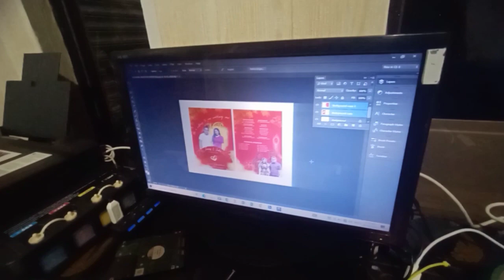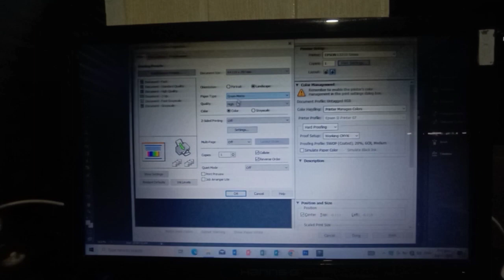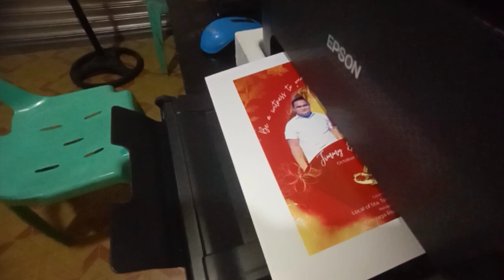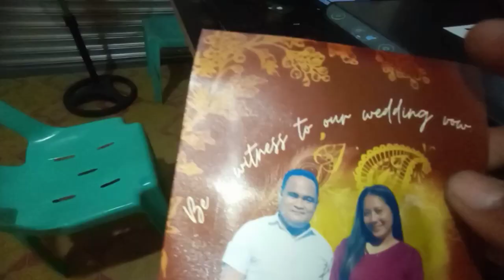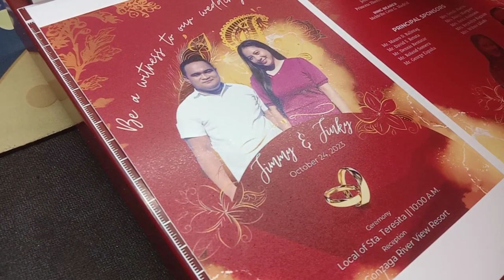5R Invitation Card Printing Using EPSON L3210 | RC Satin Photo Paper